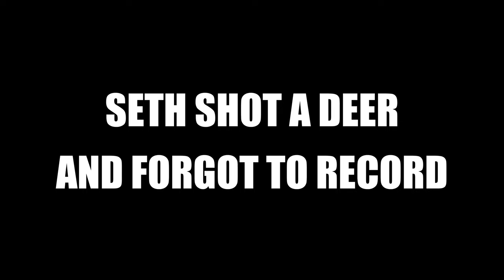North Carolina white tail Monster down in Ellerbe! Hoosier Daddy Hunts vol.1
The Hoosier Daddy himself, Seth Brotherton, takes you on a North Carolina hunt over the weekend chasing a white tail trophy buck!